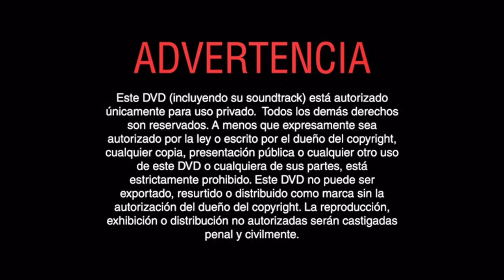Inicio DVD Las Aventuras de Huck Finn 2002 (Argentina)